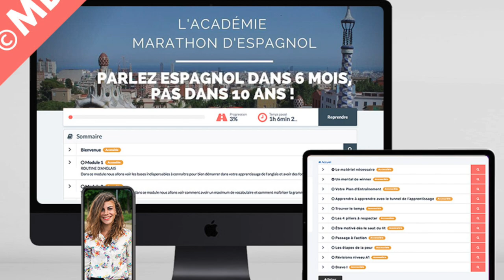7 conseils pour développer sa discipline pour PARLER ANGLAIS RAPIDEMENT (et ne PLUS ABANDONNER)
Découvrez aujourd'hui 7 conseils pour développer sa discipline pour PARLER ANGLAIS RAPIDEMENT (et ne PLUS ABANDONNER).